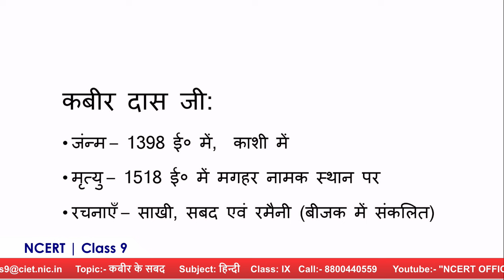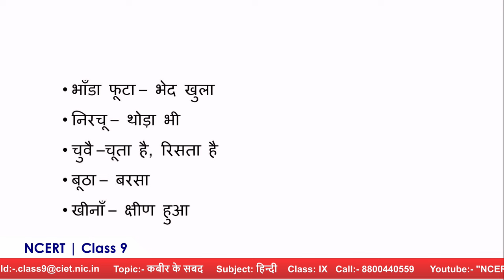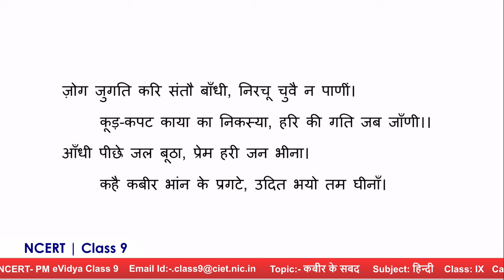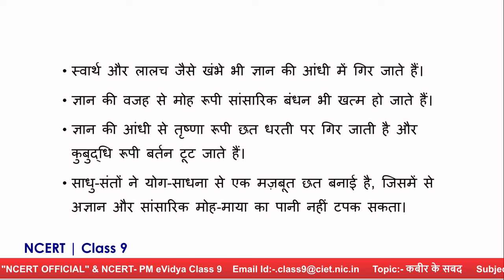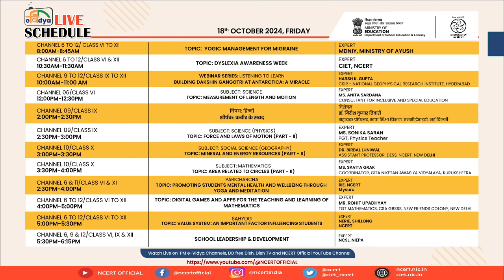Live Interaction on PMeVIDYA : कबीर के सबद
कबीर के सबद
Subject: हिन्दी         Class: IX

Sahyog Session
Mon-Fri                                             5-5.30pm

The programs can be viewed on:
1. DD Free dish channel 2022 to 2033 ( PM eVidya  Class 1 to  PM eVidya Class 12)
2. Zee Dish TV Channel 950
3. Jio TV App
4. ‘NCERT OFFICIAL’ YouTube Channel